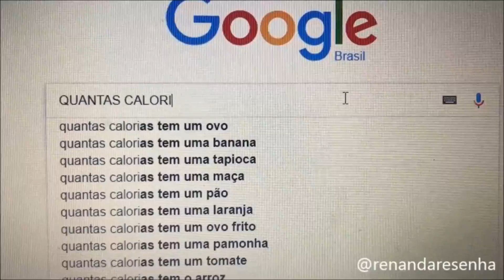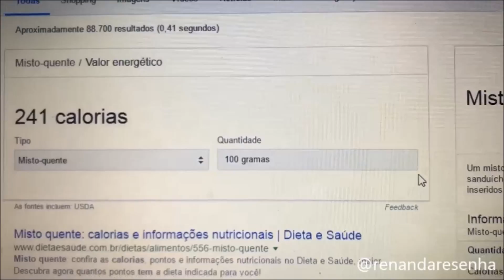TOP VINES DO RESENHA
PRÓXIMOS SHOWS

27/10 - CRATO/CE
26/10 - JUAZEIRO DO NORTE/CE
29/10 - CAMPINA GRANDE/PB
04/11 - PICUÍ/PB
10/11 - PETROLINA/PE
11/11 - ARARIPINA/PE
17/11 - CAICÓ/RN
18/11 - ICÓ/CE
25/11 - CONCEIÇÃO/PB

INFORMAÇÕES NO INSTAGRAM @RENANDARESENHA

ESSES SHOWS JÁ ESTÃO CONFIRMADOS COM VENDAS DE INGRESSO!